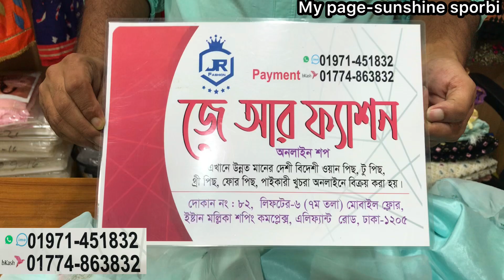Super gorgeous original indian party dress collection incheapest price |পানিরদামে পার্টি ড্রেস কিনুন